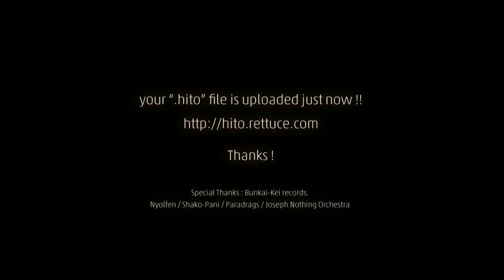Member of unframe project 001